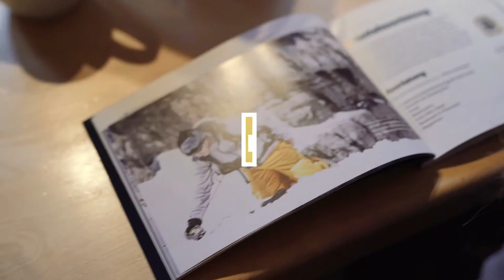Skitourenkurs Basis für AnfängerInnen von Freiluftleben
Skitourengehen lernen beim Skitourenkurs Basis für AnfängerInnen und EinsteigerInnen von Freiluftleben. Begleitet durch eine/n BergführerIn das Basiswissen rund ums Skitourengehen lernen in Theorie und Praxis.

Inhalt:
Gehen mit Fellen
Spuranlage im Gelände
Richtungsänderungen - Spitzkehre
Hang und Geländebeurteilung
Schneedeckenuntersuchung und einschätzen der Lawinensituation
Lawinenvererschüttetensuche und Umgang mit LVS, Schaufel und Sonde